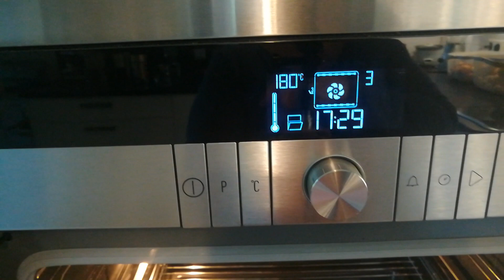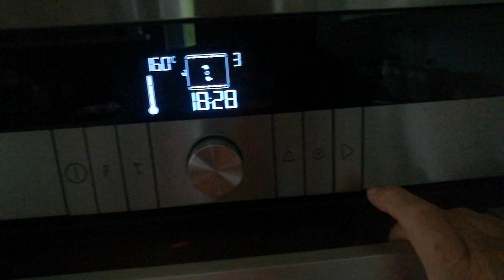BOLO DE BANANA 🍌🍌